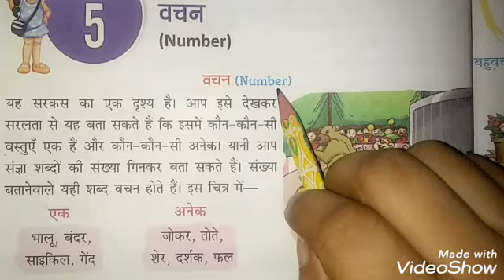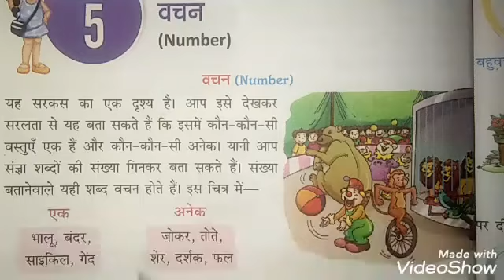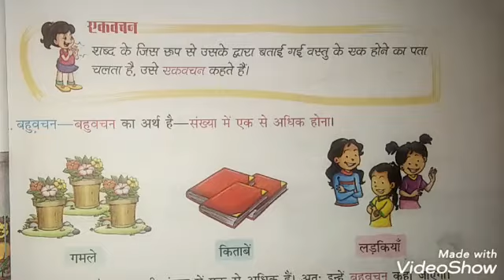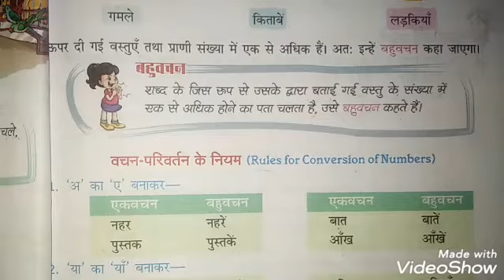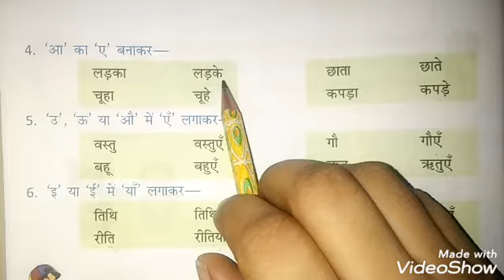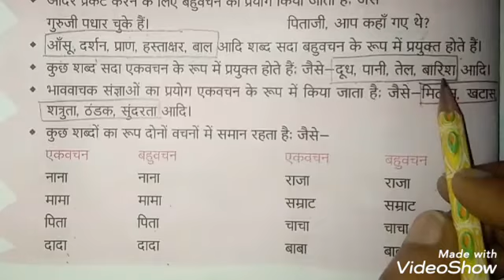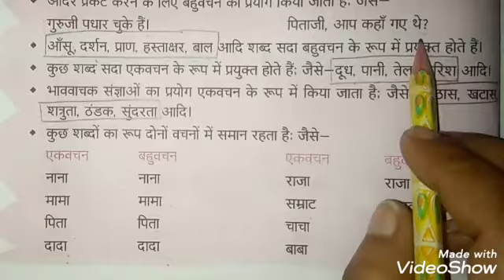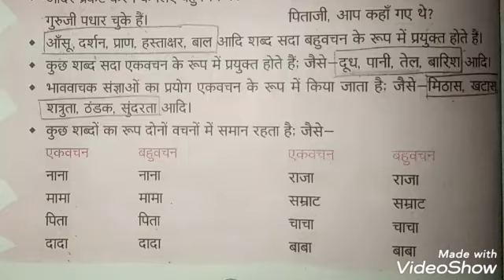Hindi Grammar II chapter 5.1 II class 5 II वचन